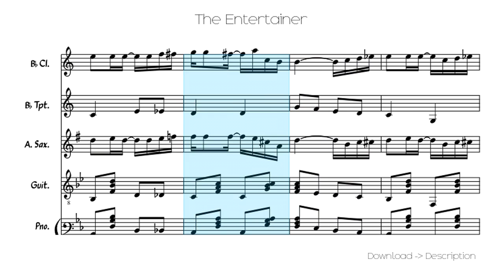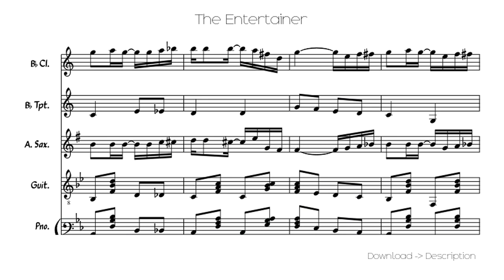🎶 The Entertainer 🎸🎸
Sheet for song: 🎶 The Entertainer 🎸🎸